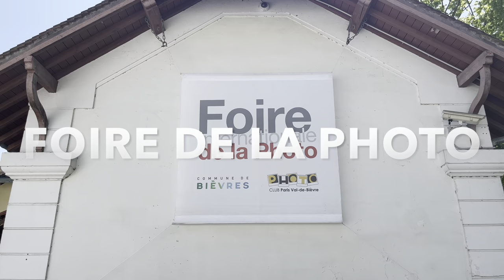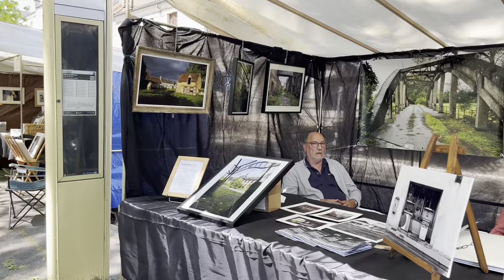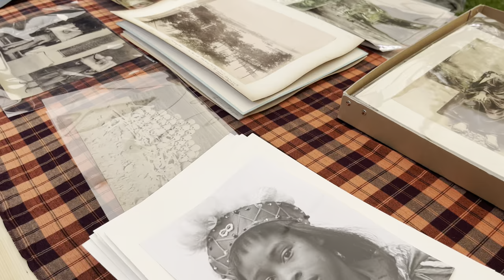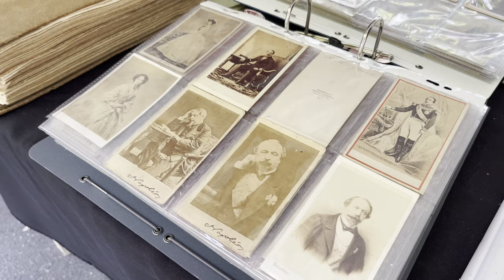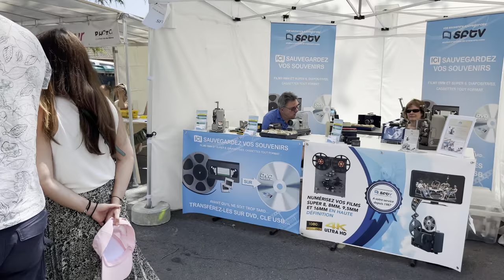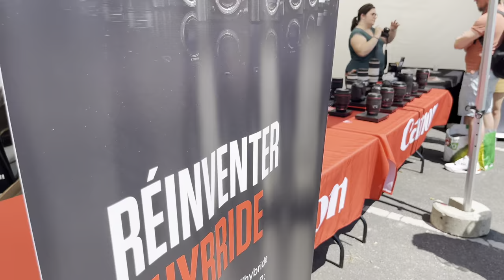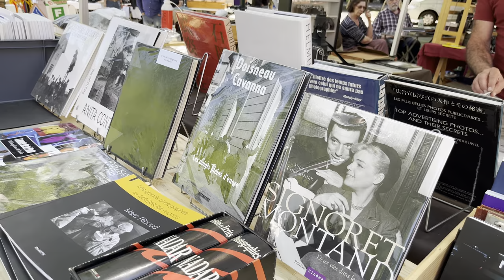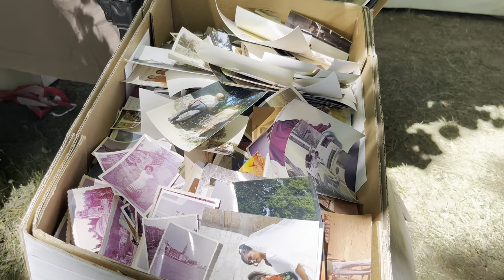🇫🇷[PARIS EXPO 4K HDR] "FOIRE DE LA PHOTO BIÉVRES" 04/JUNE/2023